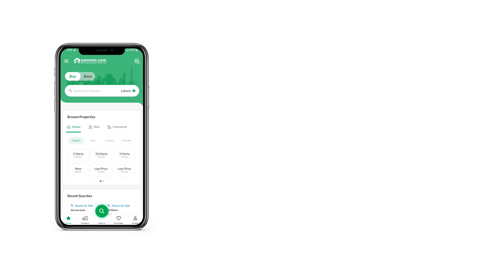1 KANAL RESIDENTIAL PLOT FOR SALE IN PHASE 7 DHA LAHORE